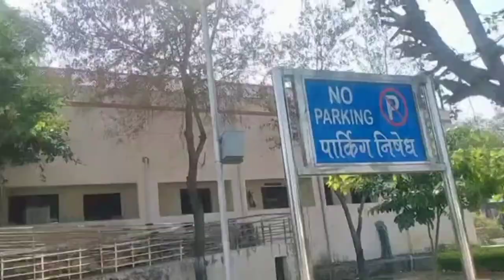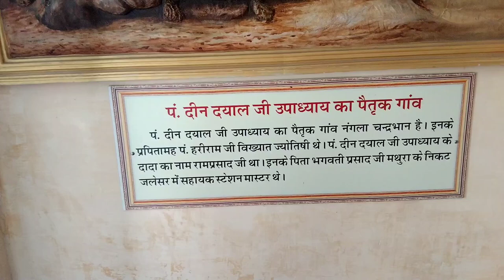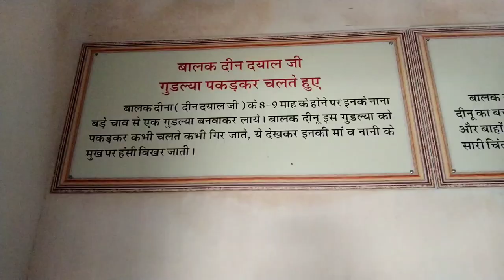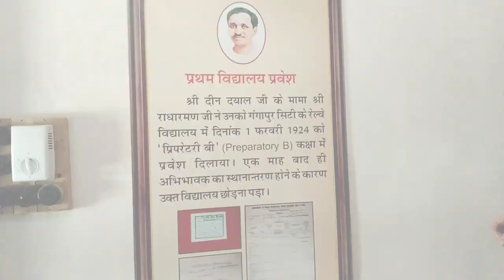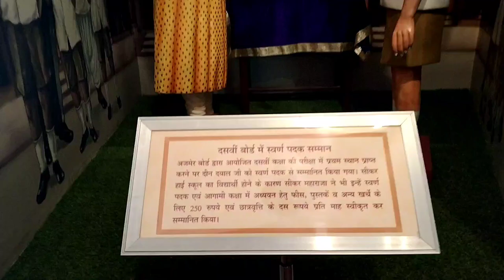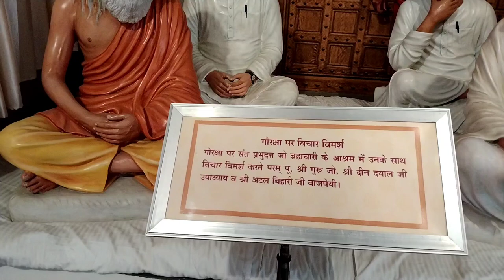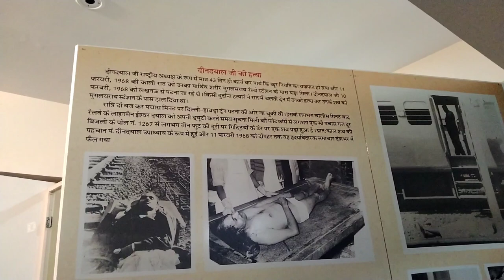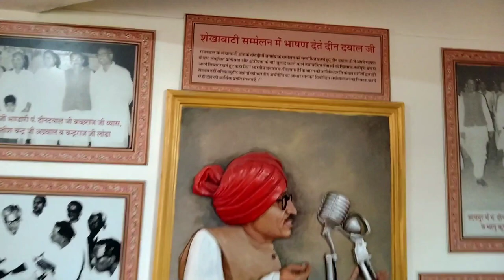My First Vlog || Virendra vlogs || पंडित दीनदयाल उपाध्याय | जयपुर।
myfirstvlog virendra vlogs virendra Choudhary vlog is vlog me hum aapko dhankya railway station per visit karwayenge jaha per pandit dindayal uppadhyay ka smarak bana hua h

isme pandit dindayal uppadhyay ke jivan k
al ko bahut hi sundar murtiyo ke dwara bataya gaya h
 yah ek rastriya smark h

my first vlog,my first vlog today,my first vlog viral,my first vlog viral kaise kare,my first vlog 2022,my first vlog in youtube,yuva tv,narendra modi,bharatiya janata party,pandit din dayal upadhyay,pandit dindayal upadhyay university sikar,pandit dindayal upadhyay swayam yojana 2021,pandit din dayal upadhyay jaipur,sourav joshi vlogs,sourav joshi arts,piyush joshi vlogs,sourav joshi  vlog,sourav joshi vlogs song,how to make first vlog on youtube

Pandit dindayal uppadhyay,bjp,narendra modi,deen dayal upadhyay,yuva tv,modi,bharatiya janata party,upsc,latest news,pandit deendayal

aapka pyar support de